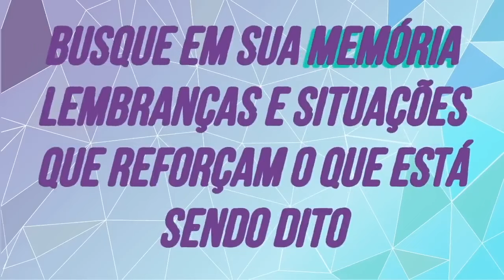Ho'oponopono Mágico para Dinheiro - Repita e Atraia Teste